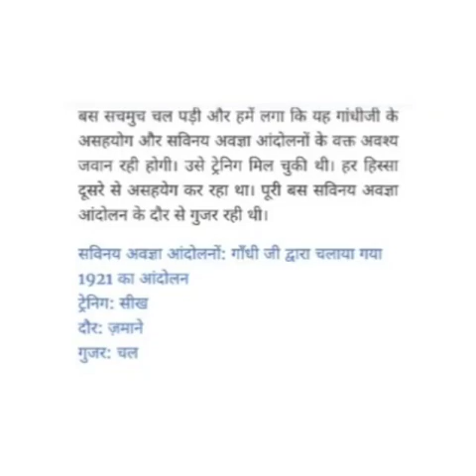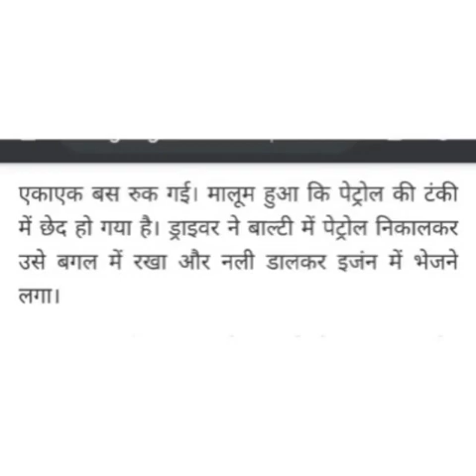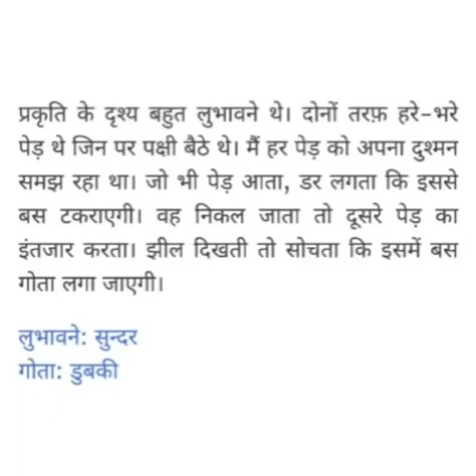SRI PARASAKTHI VIDYALAYA CBSE